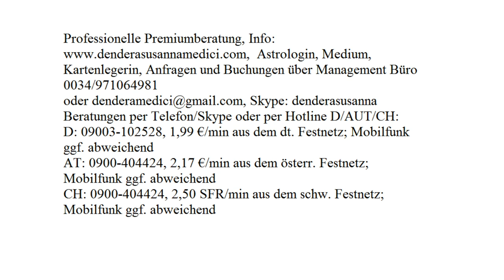Tageshoroskop: 17.11.2017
Astrologische Beratung: 250.-€/h
Mediale Beratung: 250.-€/h
Kartenlegen: 100.-€/h
Alternativ:
Hotline:
Bankverbindung:
Banco Sabadell
IBAN: ES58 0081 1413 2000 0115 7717
BIC: BSABESBB
Inhaber: Dendera Susanna Medici
Buchungen und Anfragen über das Management Büro:
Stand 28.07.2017